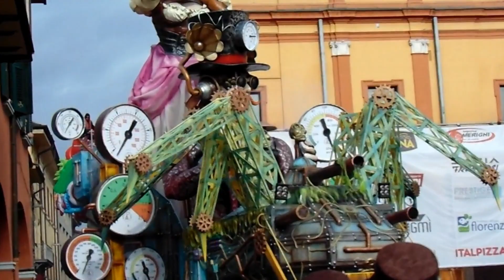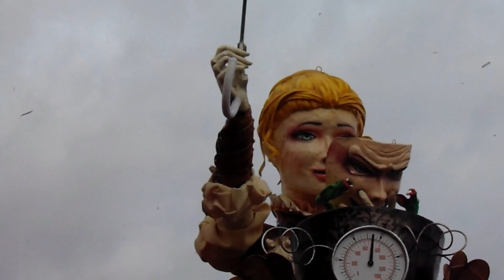3 PARTE USCITA CARRO I TOPONI CENTO FE 2023